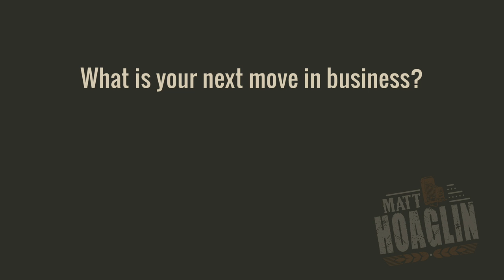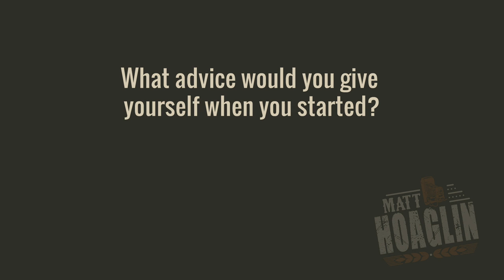Six Pack of Questions with Joey Jones